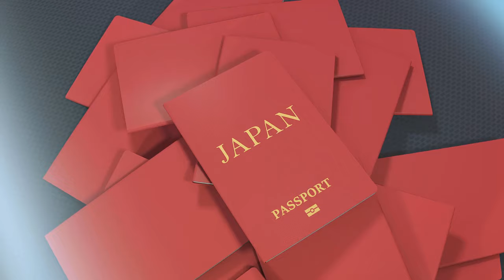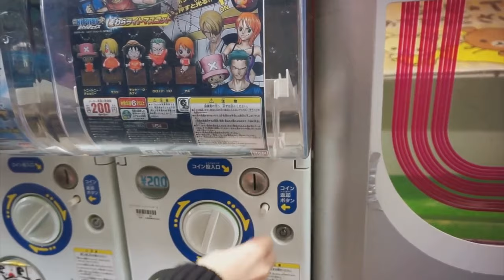Top 10 Reasons to Visit Japan in 2024: Why It Should Be Your Next Destination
🌸 Explore Japan with Us! 🌸

Planning your next vacation but unsure where to go? Let us take you on a virtual tour of Japan, one of the most fascinating countries in the world! From the bustling streets of Tokyo to the tranquil gardens of Kyoto, Japan offers an unforgettable blend of ancient tradition and cutting-edge modernity.

OUTLINE:
00:00:00 The Allure of Japan

00:01:01 Stunning Scenery

00:02:13 Cultural Richness

00:03:19 Culinary Adventures

00:04:25 Safety First

00:05:35 Efficient Transportation

00:06:49 Innovative Technology

00:07:59 Art and Architecture

00:09:11 Shopping Havens

00:10:22 Cheap Yen

00:10:56 Warm Hospitality

00:11:36 Conclusion

In this video, we’ll cover the Top 10 Reasons to Choose Japan as Your Next Tourist Destination:

Stunning Scenery: From cherry blossoms in spring to fiery red maples in autumn, Japan’s natural beauty is a feast for the eyes throughout the seasons.
Cultural Richness: Dive into a culture where ancient traditions such as tea ceremonies and sumo wrestling coexist with modern technological advances.
Culinary Adventures: Savor the authentic flavors of Japanese cuisine, from sushi and ramen to lesser-known regional specialties.
Safety First: Known for being one of the safest countries in the world, Japan lets you explore day and night without worry.
Efficient Transportation: Experience the speed and punctuality of Japan’s transportation network, headlined by the world-famous Shinkansen (bullet trains).
Innovative Technology: Get a firsthand look at the future through Japan's innovative gadgets and robotics.
Art and Architecture: Admire ancient temples alongside stunning contemporary architecture, showcasing Japan’s aesthetic diversity.
Shopping Havens: From high-end fashion in Ginza to unique finds in the backstreets of Harajuku, shopaholics are in for a treat.
Cheap Yen: Benefit from the favorable exchange rate, making your travel and shopping experiences more affordable.
Warm Hospitality: Experience the omotenashi, Japan’s spirit of selfless hospitality that makes every visitor feel cherished.
Join us as we reveal why Japan should be at the top of your travel list! Whether you’re a history buff, a foodie, an adventure seeker, or a shopaholic, Japan has something special just for you.